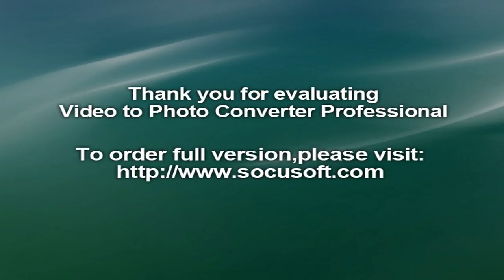Chillafish Push On Bike Red Online in India Buy at Best Price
Chillafish Push On Bike Green Online in India Buy at Best Price
Bunzi | Gradual Balance Bike | Chillafish
BMXIE-RS | Coolest balance bike in the world | Chillafish
HER HOME Chillafish Quadie-Pink(Pink)
BMXie Balance Bike from Chillafish - YouTube
Children's Push-Bike Chillafish BMXie-RS - Red - inSPORTline